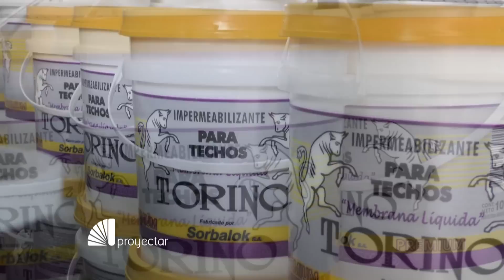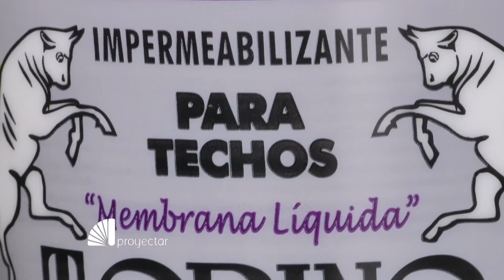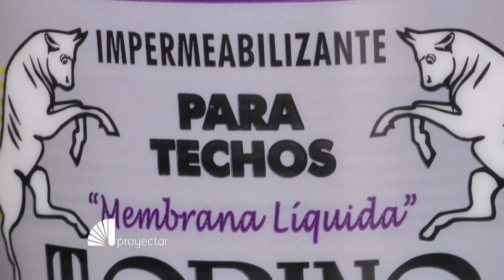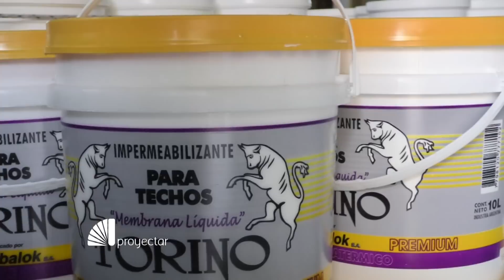¿Cómo colocar correctamente una membrana líquida en los techos?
Recorremos los pasos necesarios para evitar fisuras, filtraciones y humedad en los techos de losa y de chapa. La membrana líquida, el producto que más se comercializa con estos fines.